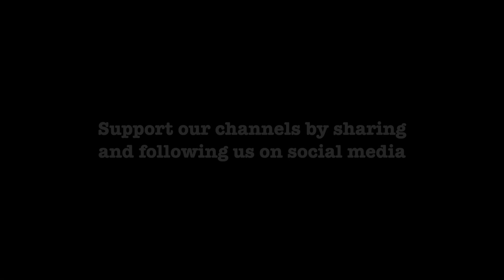Legendary Fight That Changed MMA and BJJ | Gracie vs. Russian Bear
If you are learning BJJ, one of the most important principles is being able to defend yourself in a real fight.

Many BJJ practitioners will lean in to control the ankle, even today. But without the restriction of strikes, the up kick is a deadly fight ender.

In this match, UFC 6 tournament champion, Oleg the "Russian Bear" Taktarov squares off against the legendary Renzo Gracie. With a 25 pound weight disadvantage, Renzo landed a beautiful up kick that would change how fighters in MMA engage the ground fight.